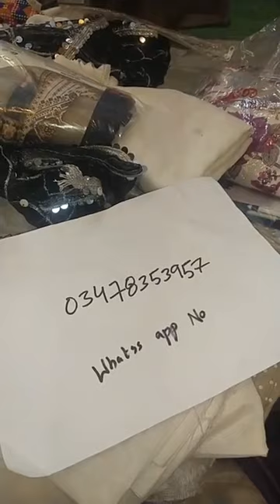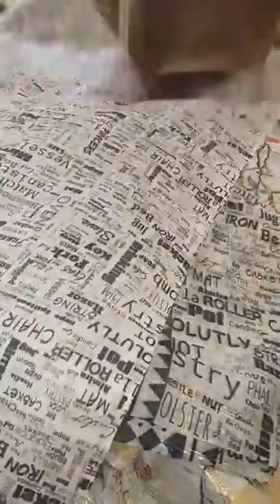part2 bonanza lawn aimanminal swisslawn khaadi gulahmed sapphire aghanoor stylodressing